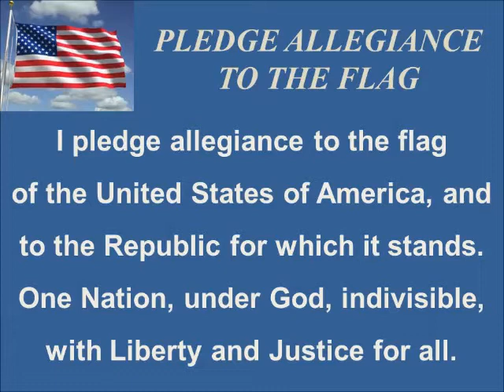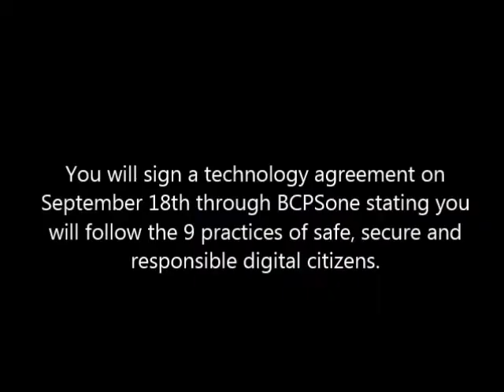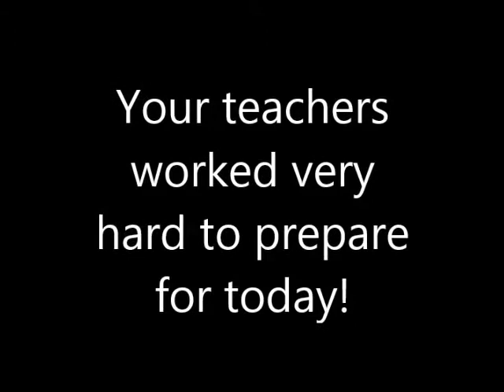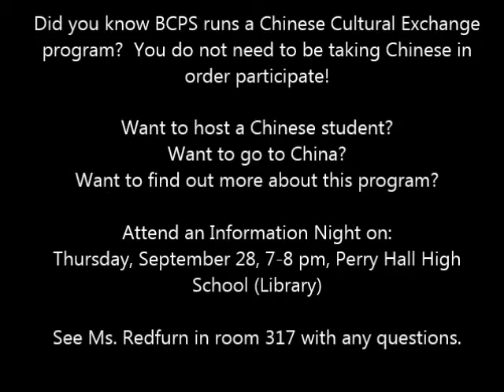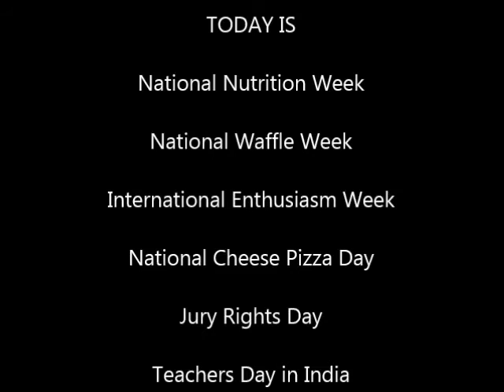September 5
morning announcements